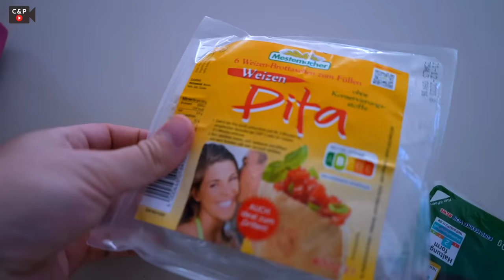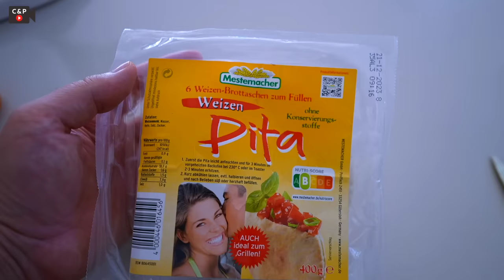Hohe Geldstrafe, Post vom Anwalt und das letzte Statement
Cindy hat Post vom Anwalt bekommen und muss eine hohe Geldstrafe wegen Social Media zahlen 😱
Wir sehen uns in eine Woche nach unserem Urlaub wieder 💕